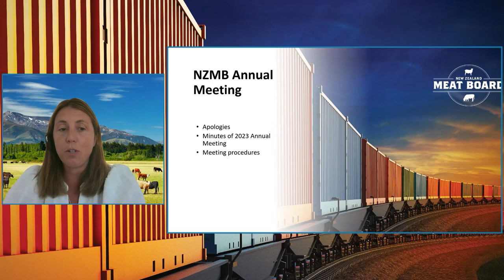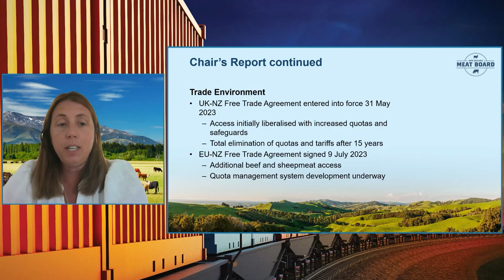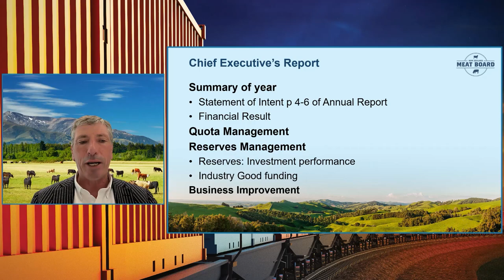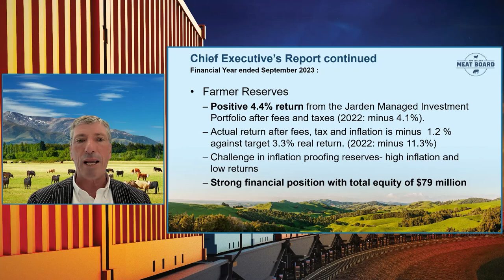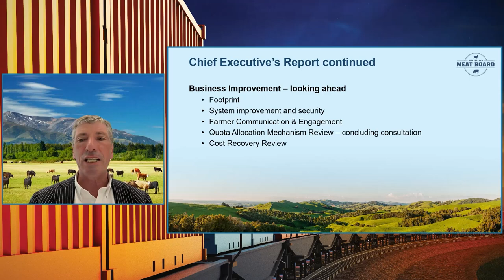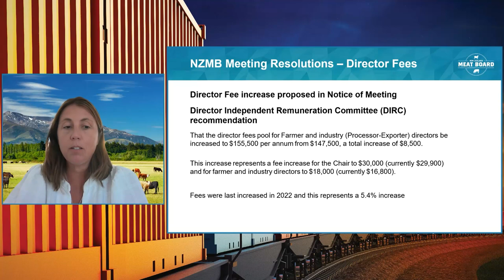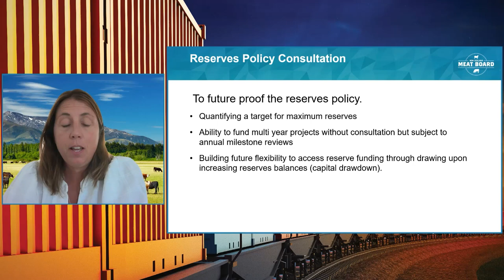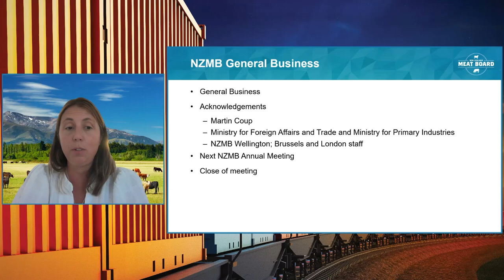The New Zealand Meat Board (NZMB) Online Annual Meeting 2024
The virtual meeting was hosted by Kate Acland (Chair) and Sam McIvor (CEO) on Friday 15 March 2024.